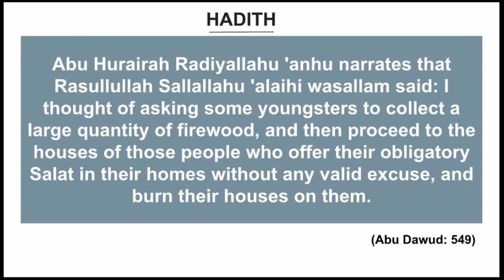01 MAY (Hadith) - Those People Who Offer Their Obligatory Salat In Their Homes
Hadith: Abu Hurairah Radiyallahu 'anhu narrates that Rasullullah Sallallahu 'alaihi wasallam said: I thought of asking some youngsters to collect a large quantity of firewood, and then proceed to the houses of those people who offer their obligatory Salat in their homes without any valid excuse, and burn their houses on them. (Abu Dawud: 549)